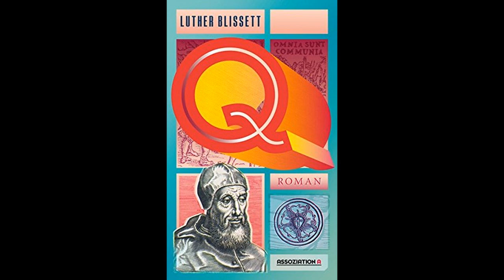Q - Luther Blissett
Wo immer dieser Namenswandler auftritt, wird er Zeuge von Bauernkrieg, ist Teil von Aufständen gegen Klerus und Adel, der Wiedertäufer-Bewegung zu Münster, begleitet dabei den schrittweisen Wandel revolutionärer Ideen zu Wahn, von Befreiung zu Terror, sieht Europas Aufstände auch von Innen her scheitern. Dabei wird diese Zeitzeuge wiederum begleitet. Der zeichnet sich "Q", bleibt form- und gesichtslos. Ist diesem Phantom alles Scheitern zu verantworten?! Dies zu klären, wird fixe Idee des anderen Revoluzzers. Thomas Ebermann hat daraus eine szenische Lesung erarbeitet, die (u.a) in Leipzig gastiert. Radio Corax sprach aus diesem Anlass mit Ebermann.